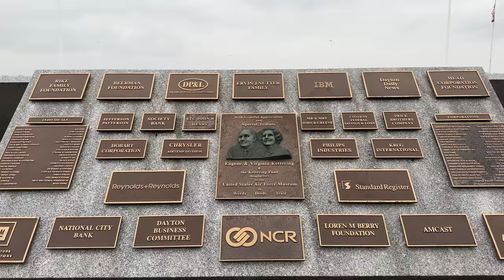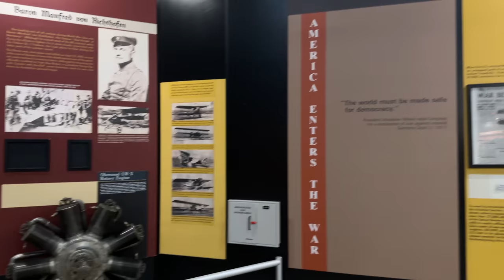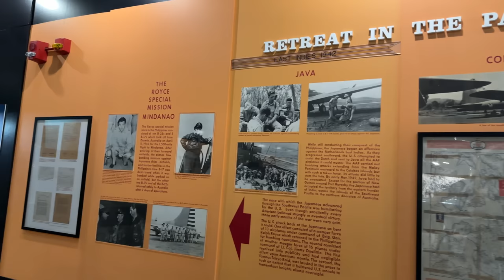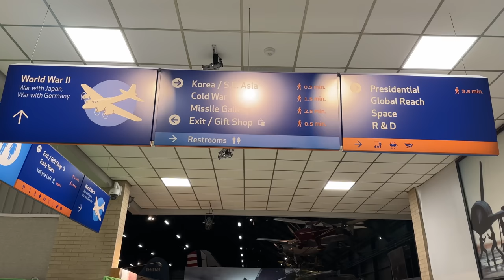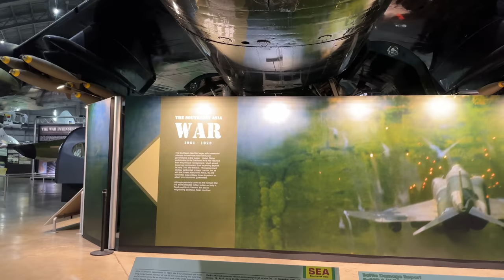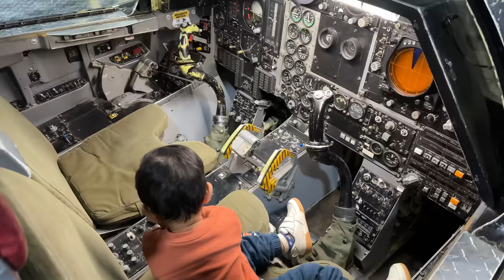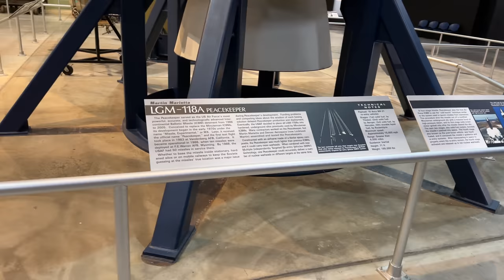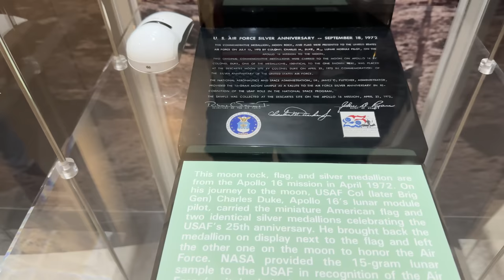NATIONAL MUSEUM OF THE U.S. AIR FORCE | Largest military aviation museum in the world | Dayton, OHIO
The National Museum of the U.S. Air Force located in Dayton, OHIO is the oldest and largest military aviation museum in the world, with more than 360 aircraft and missiles on display.

Video Content:
1:30 min   -- [ World War I Gallery ]
8:42 min   -- [ World War II Gallery ]
16:00 min -- [ Southeast Asia Gallery
                        Korea War Gallery]
22:53 min -- [ Cold War Gallery ]
26:13 min -- [ Missile Gallery ]
27:31 min -- [ Presidential
                        Global Reach
                        Space
                        R&D Gallery ]

1. "What Really Matters" by Adi Goldstein
2. "Patriotic Theme" by Roger Gabalda
3. "The Climber" by Simon Folwar